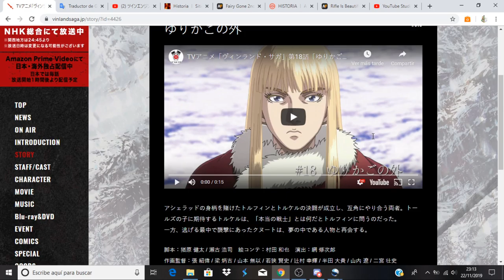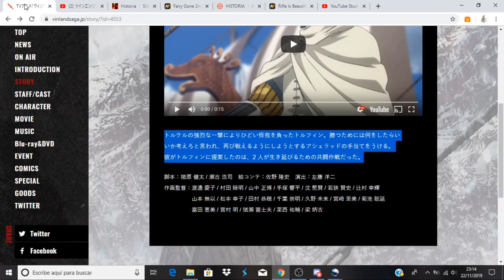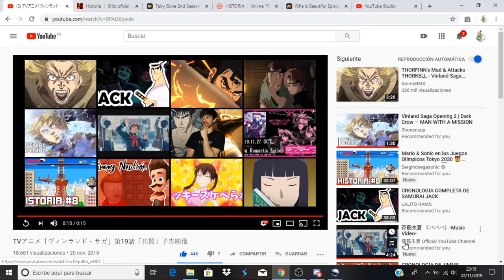Vinland Saga comentando avance del capitulo 19